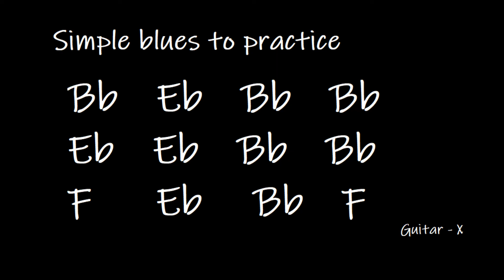Bb Blues (120bpm) : Backing track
Simple blues Bb to practice.

I had a little trouble with sound editing ... sorry about that ...